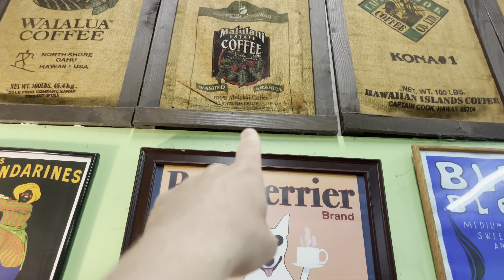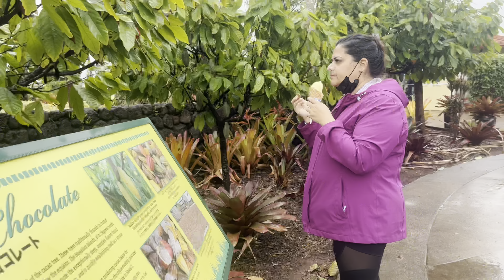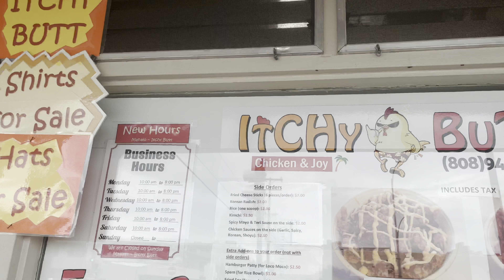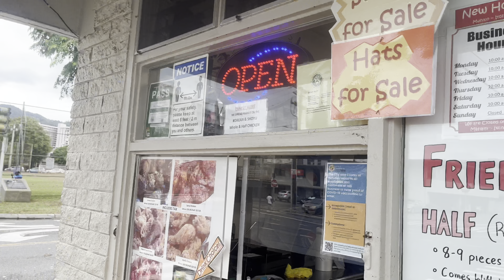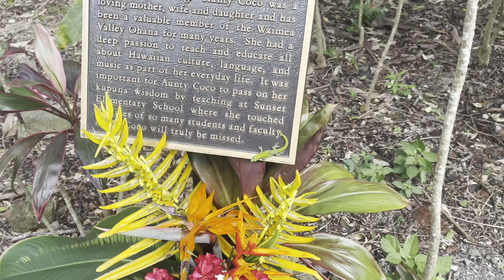Hawaii Trip 4/6